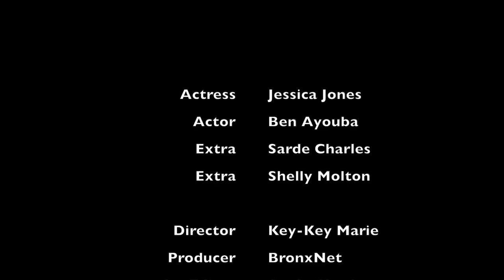Vending Machine (2018 Short Drama)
Bronx Net's Field Production Course Training Workshop Program
Recorded with the SONY NX5 | Edited with Final Cut Pro X 10.4.3 | Class Instructor: Fermin Suarez | Directed by Kiiana | Produced by BronxNet | Starring Ben Ayouba, Jessica Jones